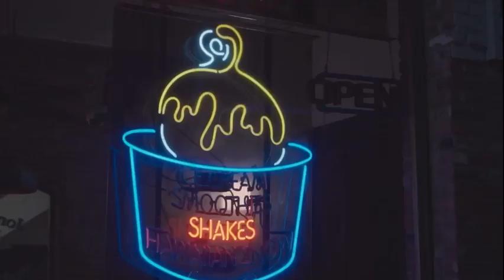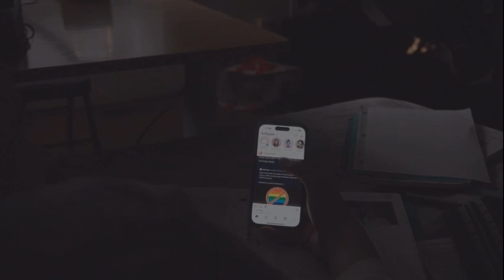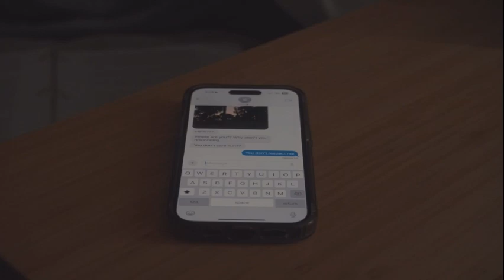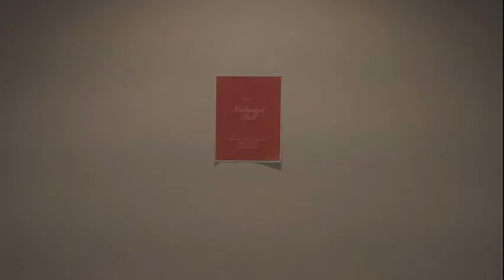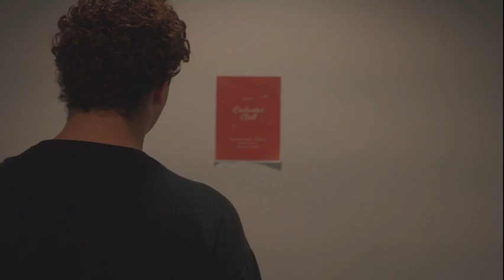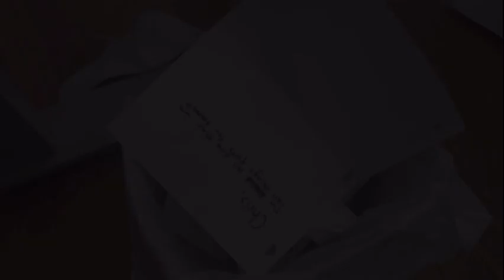Handle With Care (Gay Short Film)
Written by Sawyer Kelly
Directed by Sawyer Kelly and Savannah Thoma

Premiered May 5, 2024 at the Chico State SMASH Film Festival

Starring
Charlie Cave
Marc Mercado
Genna Webster
Collin Babin
Niko Cornett

Edited by Marc Mercado
Cinematography by Michael Rawcliffe
Audio by Niko Cornett and Collin Babin
Script Supervision by Aidan Schafer

Soundtrack
All Too Well (10 Minute Version) (Taylor’s Version)
by Taylor Swift
under Universal Music Publishing and Warner Chappell Music